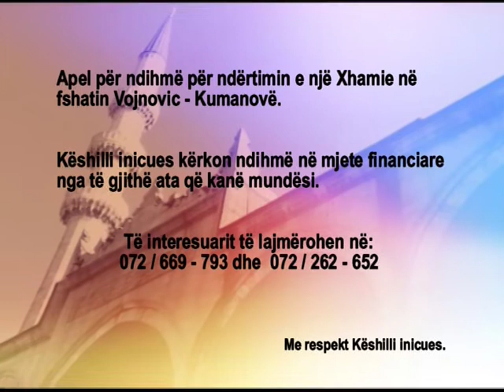Apel për ndërtimin e Xhamisë